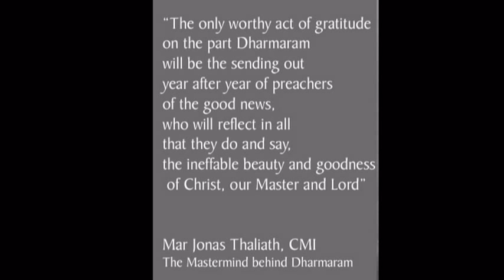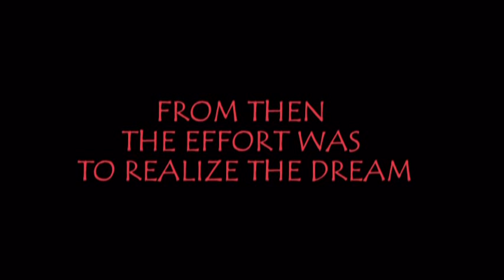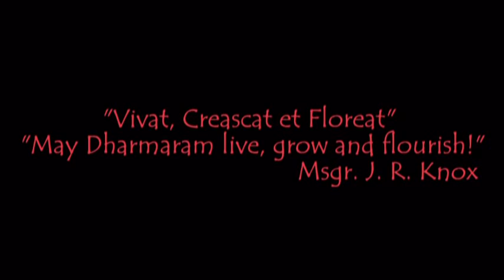Dharmaram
Dharmaram is a Pothifical Major Seminary in India, Bangalore. Started in 1957. Here you will get a small history and introduction on Dharmaram.